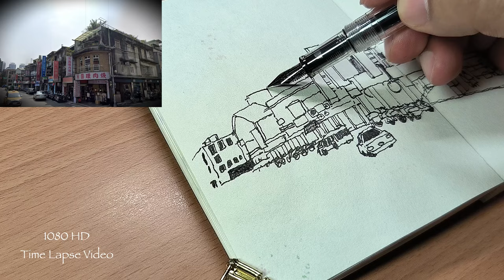Fountain Pen Drawing Easy and Simple Watercolor Painting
【 Urban Old Buildings Sketching 】How to draw at home as urban sketching Effect | Easy Drawing for Beginners | Drawing with Inexpensive Fountain Pen, which Costs only $6, Part 3. | Drawing Old Houses in Taipei, Taiwan

Chapter:
00:00 Start
00:15 Fountain Pen Drawing
03:41Sky Painting
04:23 Simple Watercolor Painting
07:21 More Details Drawing
08:09 Complete the work